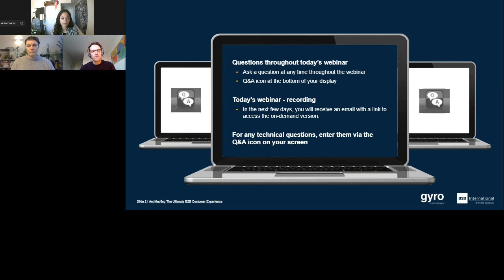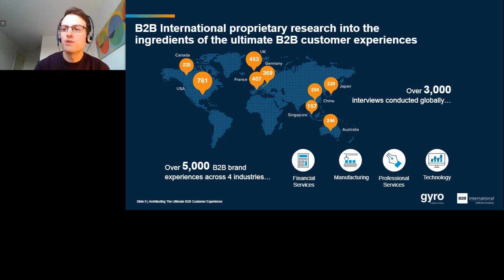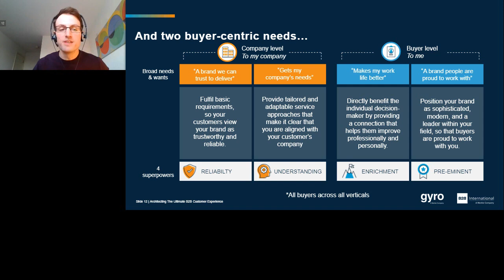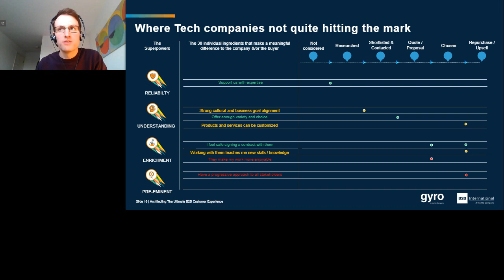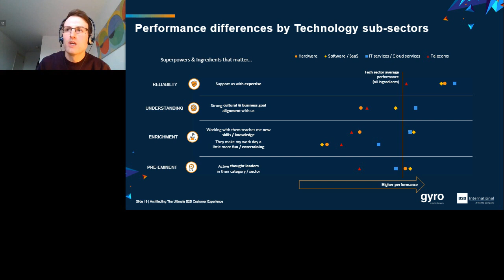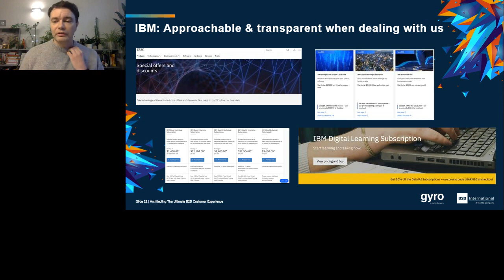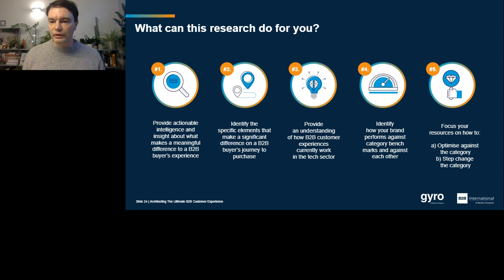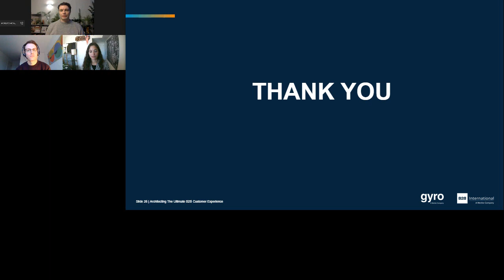Creating the Ultimate CX: An in Depth Look Across Key B2B Industries - Technology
In this webinar series, experts from Merkle B2B will conduct deep dives into the expectations of B2B buyers across four key industries: Technology, Professional Services, Manufacturing, and Finance. Each webinar will look at the customer journey and uncover ways for marketers to add business and personal value to their customers’ experiences.

Technology:
This webinar, focused on the Technology industry, will analyze buyers’ interactions with brands across hardware,  IT services, software, and telecoms.